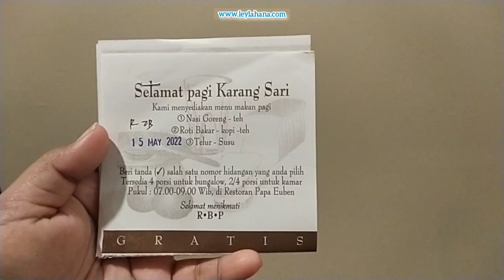Menginap di Hotel Karang Sari Pelabuhan Ratu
Pengalaman menginap di hotel Karang Sari Pelabuhan Ratu, tarif semalam 700 ribu udah dapat dua bed besar dan sarapan. Selengkapnya di sini ya